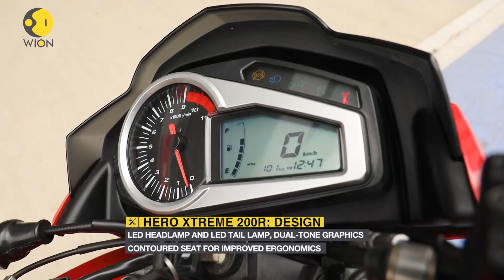WION Pitstop: Is Hero Xtreme 200 R the perfect city-commuter?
Several manufacturers are hotly contesting for the top spot in the 150cc-200cc segment in the Indian two-wheeler landscape. With such stiff competition, can Hero come out as a winner with their latest product? We try to find the answers as we put the new Hero Xtreme 200 R through the rigors at the Buddh International Circuit.

Camera: Gopal Chaudhary
Video editor: Tigy George
Producer & Correspondent: Al Ameen